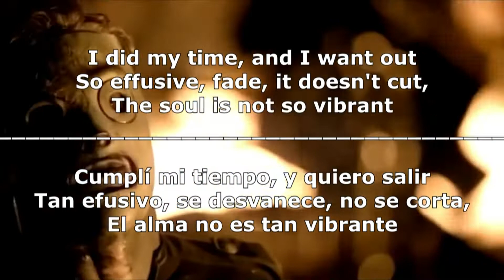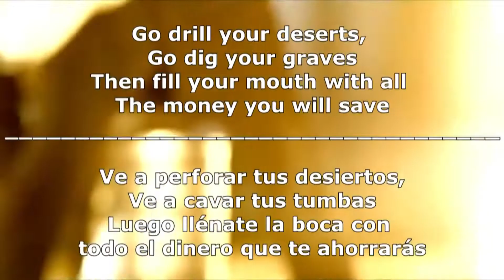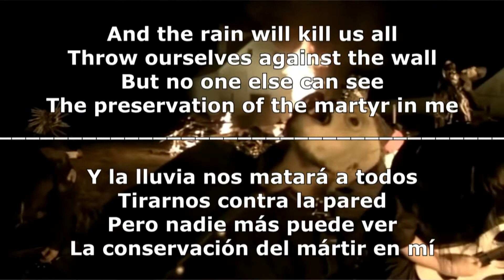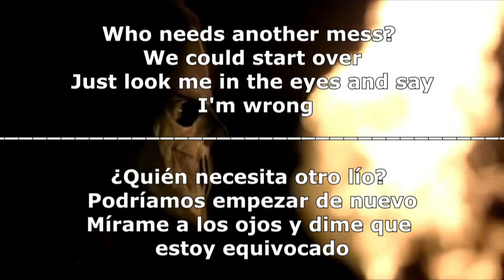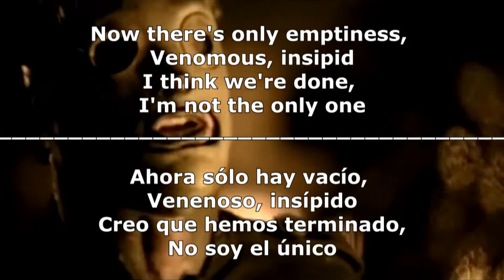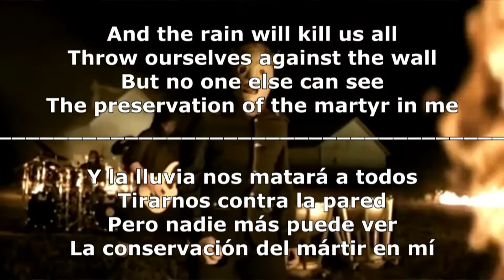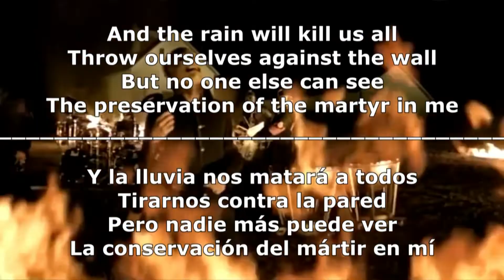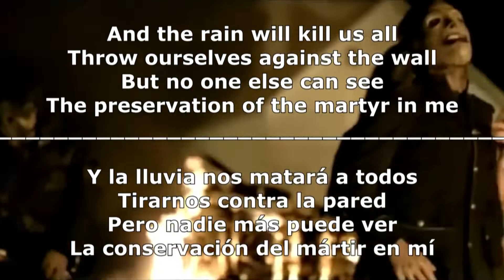Gorilazz x Slipknot Psychosocial Inc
I wanted to have the Lyrics, so I did it, enjoy